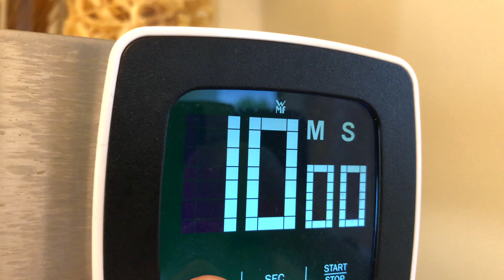Elsässer Flammkuchen komplett selber machen | Das Original | Rezept | Strawberryrooftop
In diesem Video zeige ich euch wie man Elsässer Flammkuchen ganz einfach selber macht. Lecker und Einfach 😍 Probier es doch auch mal! Isst super lecker ;)

📝Zutaten Boden:
500 g Mehl
20 g Hefe
1 TL Honig
250 ml Wasser
1 TL Salz
4 EL Öl

📝Zutaten Belag:
100 g Räucherspeck
400 g Saure Sahne
100 g Sahne
2 ~ 3 Zwiebeln
Salz & Pfeffer

🍽Zubereitung: (Die Hände lange und mit Seife waschen!)
1. Die Hefe zerbröseln und in das Wasser geben.
2. Umrühren und danach den Honig hinzugeben und weiter rühren.
3. Das Mehl in eine große Schüssel geben und das Hefe Gemisch hinzugeben.
4. Die Schüssel zudecken und für 15 Minuten ruhen lassen.
5. Danach das Salz und das Öl in die Schüssel geben.
6. Nun alles glatt kneten. (Ich lass mir hier von meiner Küchenmaschine helfen)
7. Nun den Teig in der Schüssel zugedeckt 45 Minuten ruhen lassen.

8. Den Speck in kleine Stücke schneiden.
9. Die Zwiebeln ebenfalls klein schneiden.
10. Die Zwiebeln in einer Pfanne mit Öl etwas anschwitzen.

11. Nun Sahen mit sauerer Sahne vermischen.
12. Danach die Zwiebeln zu der Sahne Mischung hinzugeben.
13. Mit Salz und Pfeffer abschmecken.

14. Nun den Teig wieder holen und in zwei Stücke teilen.
15. Diese glatt rollen und auf ein Backblech geben.

16. Die Soße auf den Teig geben und ebenfalls den Speck darauf geben.
17. Danach für circa 12 Minuten in den Ofen geben.

18. Viola, fertig :) Einfach nur noch anrichten und genießen.

L I N K S:
*Kamera Stativ
*Handy Stativ Halterung

Für viele weitere tolle Rezepte schaut gerne auf meiner Webseite vorbei  :)

Flammkuchen oder Pizza? Was mögt ihr mehr ;) ?  Schreibt es mir in die Kommentare! ⁣

Und alles wie immer erdbeerig getoppt

♥🍓folks♥

Über Feedback freue ich mich natürlich immer!
Eure Jeanni ❤️

Timestamps:
0:00 Elsässer Flammkuchen
0:12 Zutaten Teig
0:42 Vorbereitung Teig
3:30 Teig kneten
4:14 Zubereitung Belag
6:04 Zubereitung Soße
8:58 Teig ausrollen
9:24 Teig belegen
10:16 Das Ergebnis